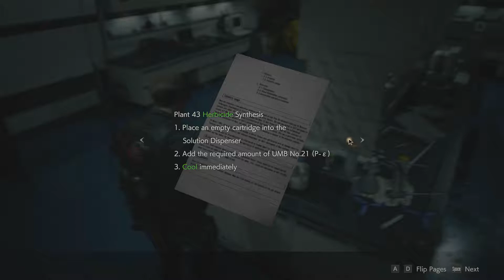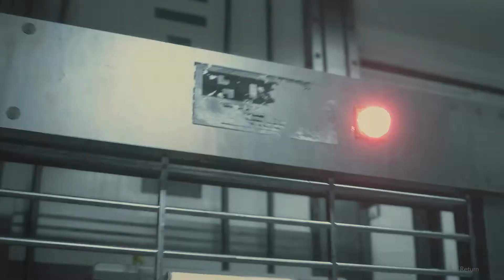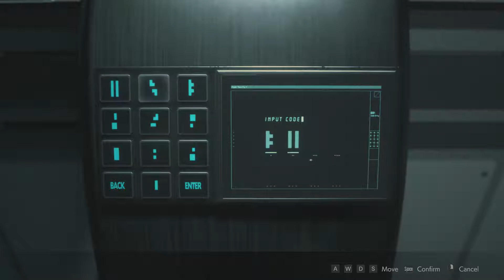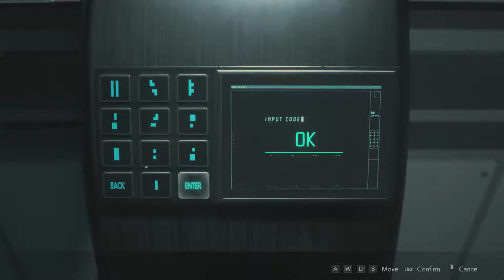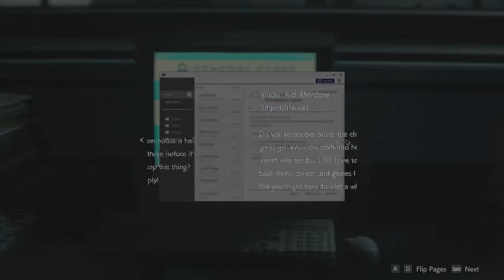CLEANING UP LOOSE ENDS - Resident Evil 2 Remake Leon Walkthrough Part 12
Here is my walkthrough for the 'Resident Evil 2 Remake'. I never got round to playing the original when I was younger and since the remake was revealed last year I thought it would be a great opportunity to visit a classic modernised. Hope you guys enjoy this series as I love playing it.